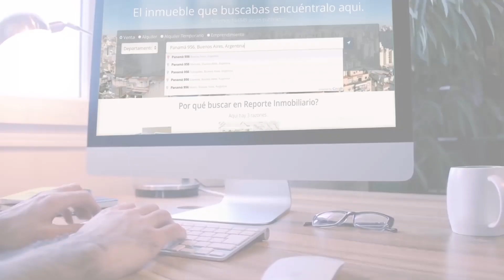Si tuvieses USD 100.000 te comprarías un inmueble hoy?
Salimos a la calle y le preguntamos a la gente si hoy compraría una propiedad o esperaría. Con opiniones repartidas entre los que esperan cambios luego de las elecciones y no lo harían o los que afirman que la inversión inmobiliaria nunca defrauda, escucha los sí y los no de la gente para entender la actual retracción.